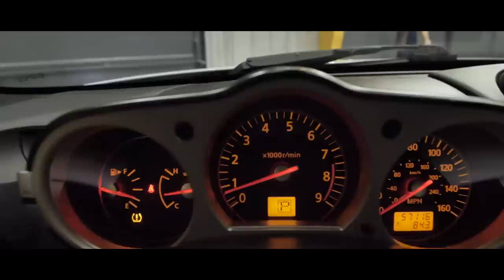Nissan 350z | S02.E03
STACS TV

GUEST: Cristian Fara
CAR: Nissan 350z